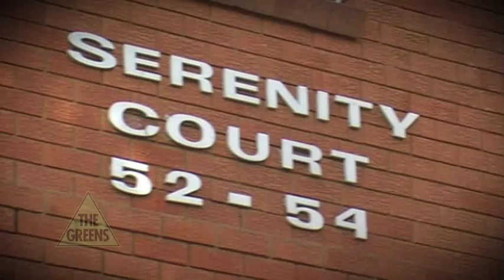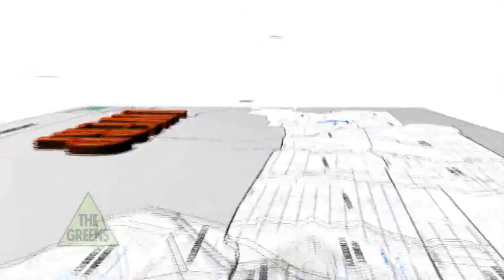Greens for Liverpool Council - Official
Find out why The Greens are your best chance to have a real voice on Liverpool Council. Local Council elections will be held on September 8.

South Ward: Austral Public School, Casula High School, Casula Public School, Dalmeny Public School, Greenway Park Public School, Hammondville Public School, Holsworthy Public School, Hoxton Park Public School, Ingleburn North Public School, John Edmondson High School, Liverpool Hospital, Liverpool Public School, Liverpool Uniting Church Hall, Liverpool West Public School, Lurnea High School, Lurnea Public School, Nuwarra Public School, Prestons Public School, Rossmore Public School, Sydney Town Hall, Wattle Grove Community Centre, Wattle Grove Public School, West Hoxton Union Church Hall, William Carey Christian School